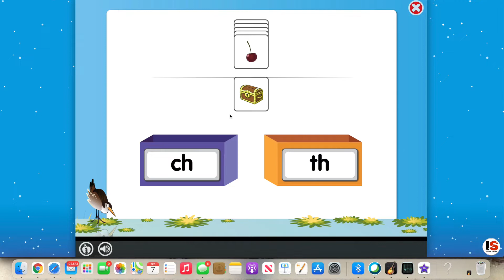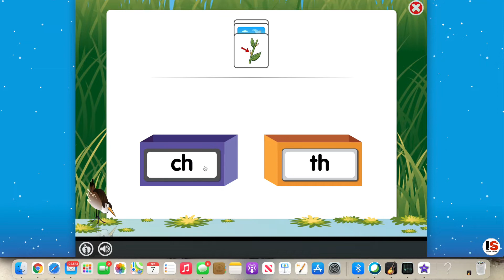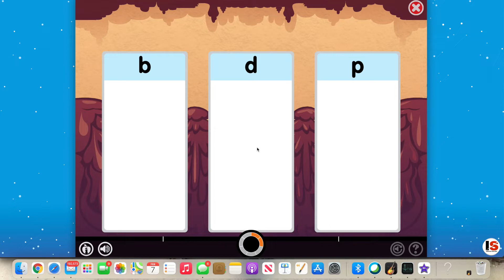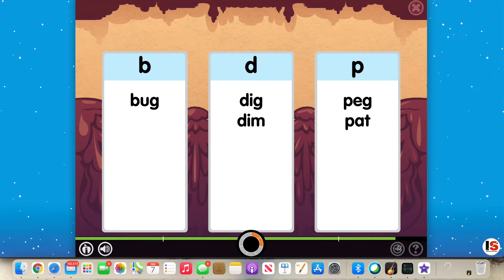Lexia Level 7 Reversible Letters(b,d,p)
Check out other Science experiment Videos of IndianSibling
Check out IndianSibling Other video tutorials on 3X3 Rubik's Cube.
Check out some other video tutorials from Indian Sibling Piano Tutorial